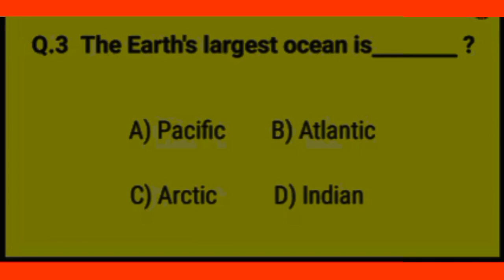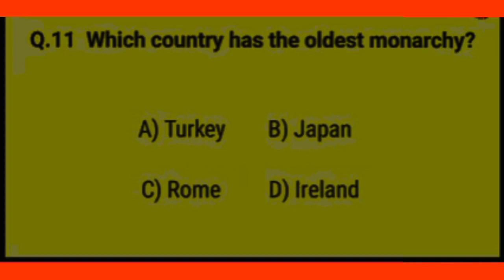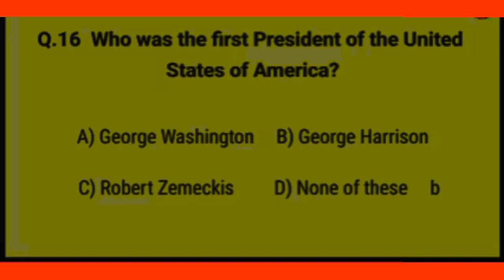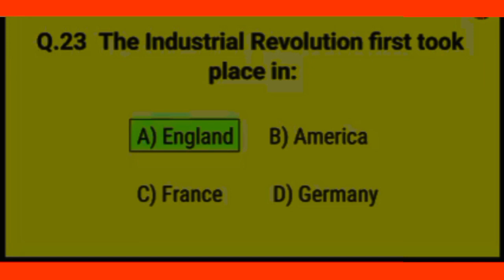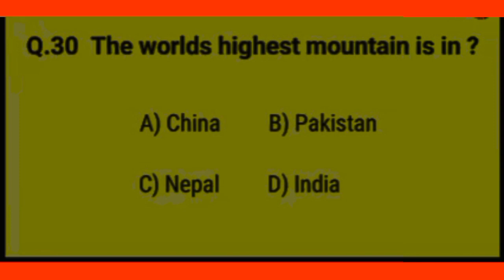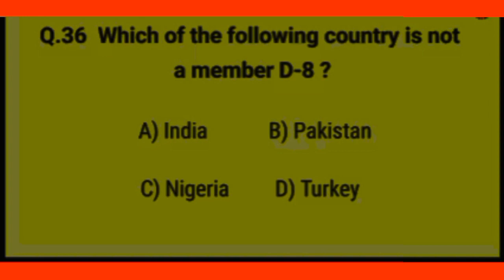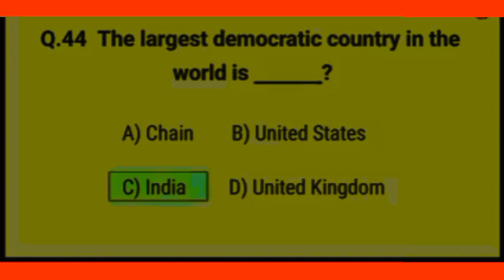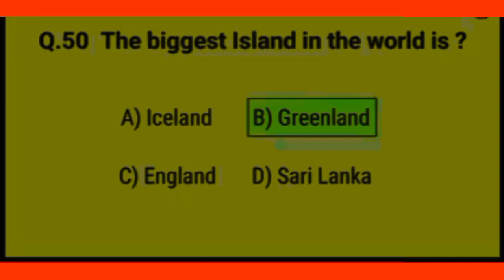Top 200 General Knowledge Mcqs| important gk mcqs | ppsc fpsc ntsissb css pms iba spsc fia etea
general_knowledgeyour questions should below 👇
top 200 general knowledge mcqs,
general knowledge questions,
gk mcqs,
important general knowledge gk mcqs,

top gk mcqs,
gk for exams,
fia today paper,
fia today paper 2021,
fia today udc paper,
fia past papers mcqs,
fia paper mcqs,
fia paper mcqs 2021,
fia mcqs 2021,
fia solved paper mcqs december 2021,
fia ldc paper mcqs 2021,
fia ldc paper 2021,
fia constable test,
fia constable paper,
fia assistant,
fia assistant past papers,
fia assistant paper 2021,
fia si past papers,
fia si paper 2021,
fia december paper,
fia december paper 2021,
mcqsplanet,
mcqsplanet official
PakMcqs,
Pak mcqs,
PakMcqs official,
PakMcqs youtube,
Pak mcqs youtube,
Pakistan mcqs,
PakMcqs YouTube channel,
Pakistan current affairs,
viral,
Mcqs,
pakistan studies mcqs,
Pakstudy important mcqs,
Important Mcqs of Pakistan Studies,
most repeated Pakistan Studies,
pakistan study questions,
pakistan studies
PAKMCQS,
Pak mcqs,
Pakmcqs.com,
PAKMCQ,
Pakmcqs official,
Pakmcqs Youtube Channel,
pakmcqs youtube,
important mcqs,
MCQS,
PAKMCQS SHORTS,

gk quiz,
lucent gk,
gk questions,
gk questions and answers,
general knowledge,
students gk,
gk question answer,
GK,
Quiz,
gk quiz for kids,
india gk,
India Gk in English,
100 gk,
english gk,
gk question,
india gk english,
Online gk,
easy questions,
2023 question answer,
2023 gk,
2024 GK Questions and Answers

testpoint.pk,
pakmcqs,
How to fill form of KPPCS jobs 2024 Jobs 2024,
How to online Apply KPPCS jobs 2024 Jobs 2024,
which documents send for KPPCS jobs 2024 Post,
Syllabus KPPCS jobs 2024,
How to fill form for KPPCS jobs 2024 Jobs 2024,

testpoint.pk,
pakmcqs,
List of mountain passes in Pakistan,
Mountain Passes in Pakistan: History,
Facts & More!,
Mountain passes of pakistan pdf,
Mountain passes of pakistan map,
Mountain passes of pakistan in urdu,
Mountain passes of pakistan Wikipedia,
famous passes of Pakistan,
largest pass of Pakistan,
second highest pass of Pakistan,
which pass connects pakistan with iran,
9 amazing mountain passes in Pakistan,
important pakistan study,
20 best pakistan study,
pakistan current affairs,
who is who in pakistan 2024,
important pakistan studies mcqs,
pakistan study questions and answers,
latest pak study mcqs,
Test Preparation MCQ's,
Past papers,
ppsc,
fpsc,
nts,
current affairs,
general knowledge,
mcqs,
urdu,
english,
islamic studies,
pak study,
history,
SI,
Inspector,
fia,
asf,
issb,
grammar,
assistant,
pakistan,
jobs,
computer,
computer science,
Test

Preparation,
SI past papers,
Inspector jobs,
pak mcqs,
gk,
test preparation,
2023,
punjab public service commission,
exam,
multiple choice,
current affairs,
Question,
General knowledge,
History

currenr affairs mcqs,
current affairs today pakistan,
pak current affairs,
april current affairs of pakistan,
mcqsplanet official,
2024 current affairs mcqs,
current affairs pak 2024,
2024 current affairs,
pak current affairs april 2024,
mcqsplanet,
pakmcqs,
fpsc current affairs

mcqsplanet,
mcqsplanet official,
current affairs,
pak current affairs,
general knowledge,
gk mcqs,
general knowledge mcqs,
islamiyat mcqs,
pak affairs mcqs,
css mcqs,
pak study mcqs,
computer mcqs,
geography mcqs,
world affairs 2022,
fpsc mcqs